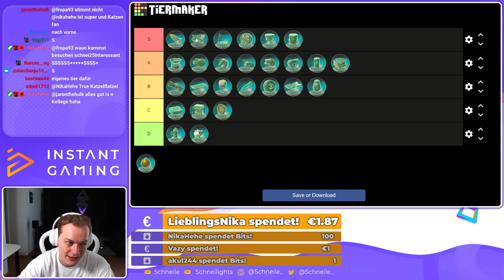Die große Sonau Bauteile Tier List!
*Reflink, ich bekomme für jeden Kauf eine kleine Provision, ihr zahlt aber keinen Cent mehr :)

~Schneile